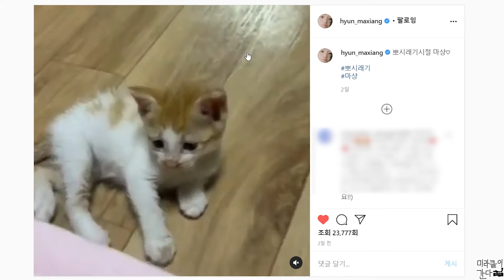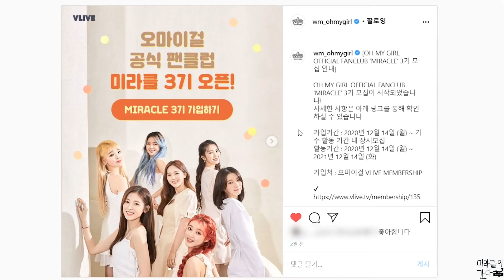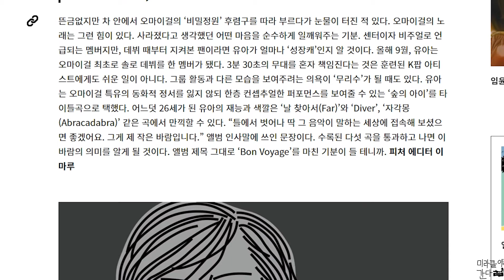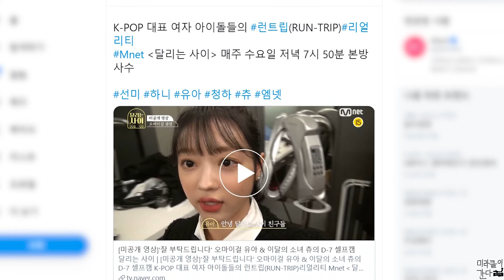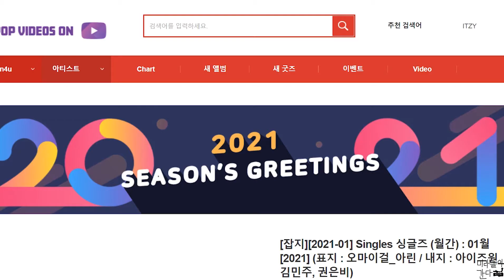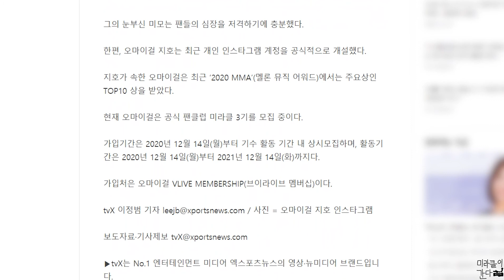[오마이걸] 201214 오마이걸 투데이 FOCUS EP.69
오마이걸 오피셜 공식 트위터 OHMYAir 승희

오마이걸 공식 트위터 승희

오마이걸 공식 트위터 지호

오마이걸 공식 트위터 [MEMBERSHIP] 오마이걸 공식 팬클럽 미라클 3기 멤버십

네이버나우 공식 트위터 오마이걸 효정

엘르가 선정한 2020년 올해의 여성

VLive 공식 트위터 [MEMBERSHIP] 오마이걸 공식 팬클럽 미라클 3기 멤버십

Mnet 공식 트위터 달리는 사이 미공개 영상 오마이걸 유아

mbcplus_m 오덕상점 공식 인스타그램 오마이걸 유아

[2021-01] Singles 싱글즈 (월간) : 01월 [2021] (표지 : 오마이걸_아린 / 내지 : 아이즈원_김민주, 권은비)

오마이걸 지호, 공식 팬클럽 미라클 3기 가입을 부르는 미모

축구야구말구 네이버캐스트 오마이걸 승희

오랜만에 근황토크

촤퍼를 대신할 야구계 용병

오늘 대결 상대는?

BK 김.병.현 용병으로 등장

축야말시그니처 명언공개타임

강진중학생고수와 1세트

인정사정없는 고수의 강력스매시

정신없는 BK

갑자기 흔들리는 고수

예상외의 선전

3세트 고수들에게 속수무책당하는 BK & YP

3대0 완패여도 웃어봅시다

12.15
※ KBS2 • SEEZN 디스커버리 땅만빌리지 오후 9시 30분 효정

12. 16 수 Mnet 달리는 사이 오후 7시 50분 유아

12. 18 금 Japan Welcome To OMG House !!

Special Talk Room 6 오후 6시

12. 18 금 유튜브 오늘의 집 • 오마이집 ep. 09 오후 7시 비니

12. 18 금 KBS2 2020 가요대축제 오후 8시 30분

12. 18 금 Olive On style

유튜브 백만뷰 스튜디오 겟잇뷰티 오후 11시 효정

12. 19 토 카카오 tv 덕후투어 오후 5시 미미 승희 비니 아린

12. 19 토 SBS 정글의 법칙 오후 8시 55분 아린